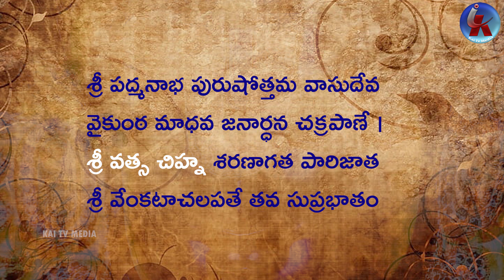తిరుమల శ్రీవారి గడ్డం రహస్యం..The secret of Tirumala Srivari's beard | Vemuri Koteswara Sharma | Kai